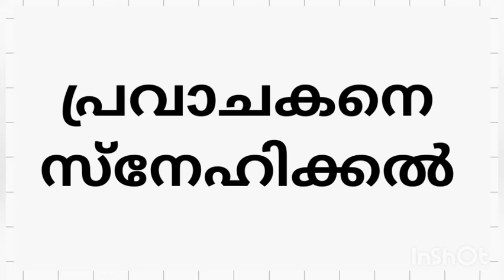പ്രവാചകനെ സ്നേഹിക്കൽ - നബിവചനം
'നബിയേ താങ്കൾ പറയുക: നിങ്ങൾ അല്ലാഹുവെ സ്നേഹിക്കുന്നുവെങ്കിൽ എന്നെ പിൻപറ്റുക, അല്ലാഹു നിങ്ങളേയും സ്നേഹിക്കും, നിങ്ങളുടെ പാപങ്ങൾ മാപ്പാക്കുകയും ചെയ്യും.
അല്ലാഹു ഏറെ മാപ്പേകുന്നനവനും
പരമകാരുണികനുമാകുന്നു.'
- QURAN 3:31

WORDS AND DEEDS OF PROPHET MUHAMMAD PBUH

WORDS OF PROPHET MUHAMMAD PBUH

HADEES REGARDING LOVING THE PROPHET

BUKHARI-MUSLIM